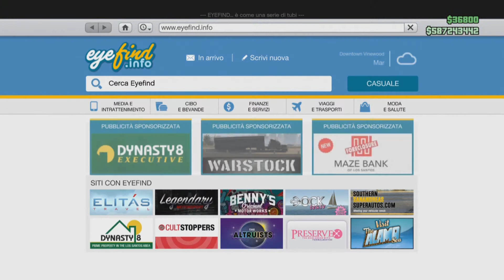NUOVA SUPER OCELOT XA - 21 - MODIFICHE GTA ONLINE PS4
ID WATCH DOGS 2: minetola98